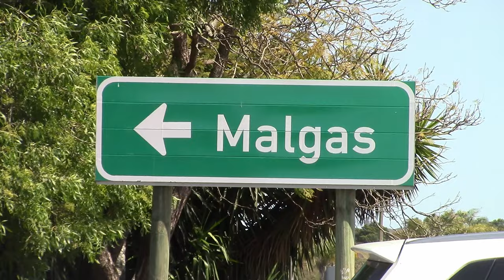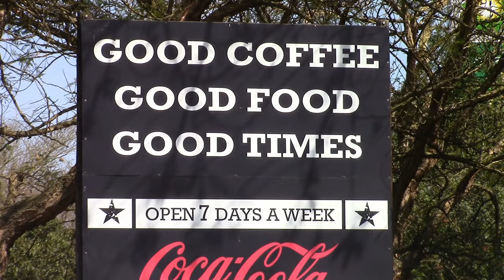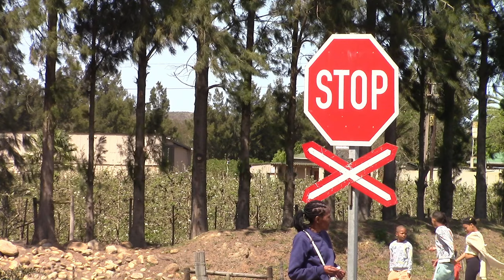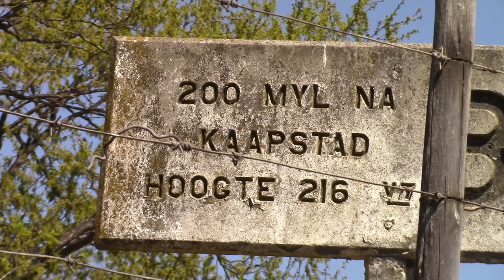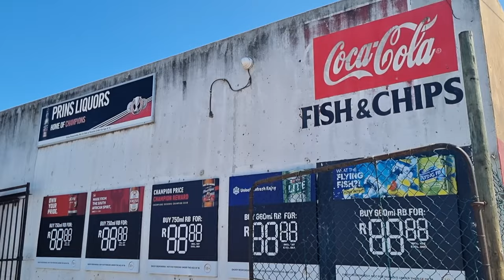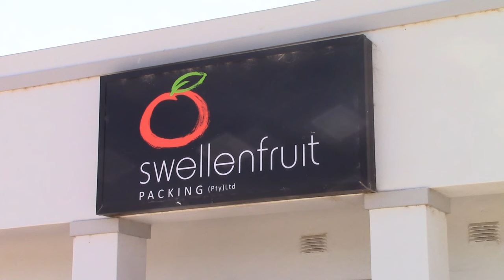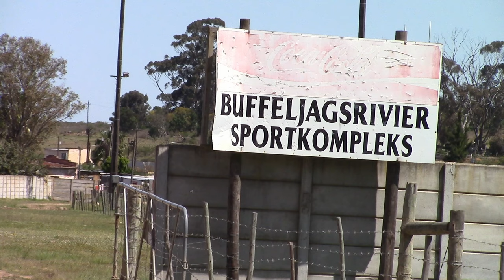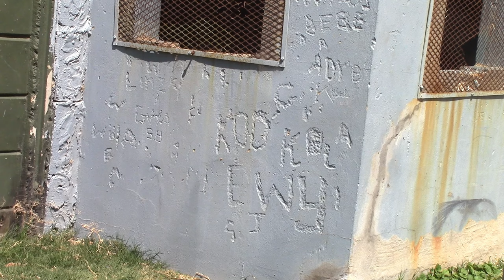BUFFELJAGS RIVER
IN THIS EPISODE: Buffeljags River is a tiny settlement next to the N2 in South Africa. It is also my new homebase from where I will continue to vlog. I have my open studio/gallery here. It is called THE NOMADIC GALLERY.

SUPPORT: If you like what I do you can help me to do more by supporting me. It would be GREATLY appreciated and you will be mentioned in my next vlog.

LINKS:
SIMILAR:

The Free Wild World channel covers places, people, events, and philosophies about life and the universe.